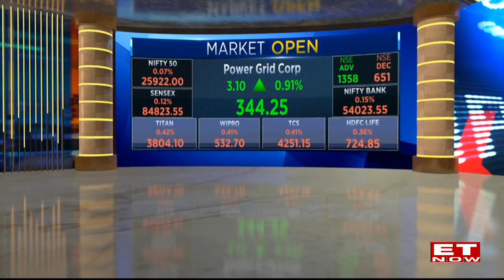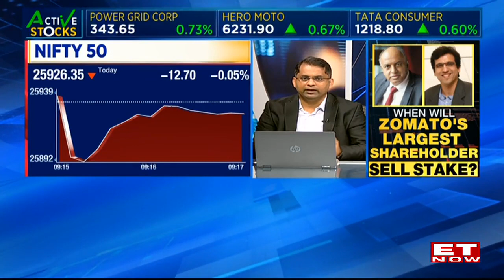Sensex Drops 150 Points, Nifty Below 25,950; Bank, IT Stocks Slip | Opening Bell | ET Now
Sensex Drops 150 Pts, Nifty Below 25,950; Bank, IT Stocks Slip, Nifty To Hit 26,000? | Opening Bell